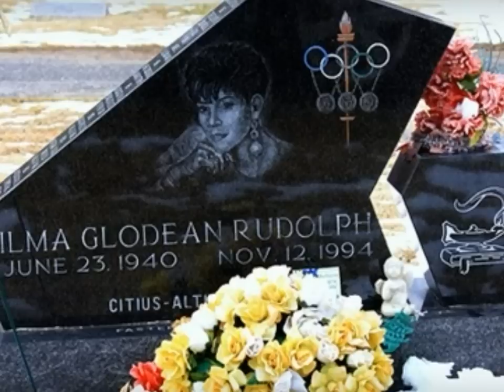Hero's Documentary: Wilma Rudolph by Maddie